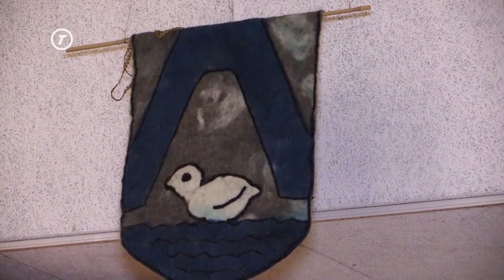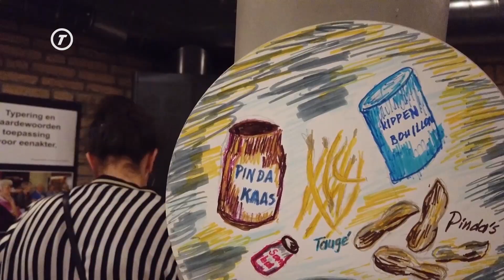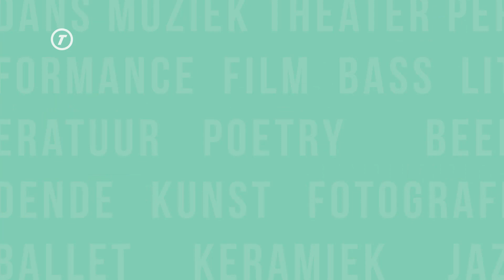Senioren trekken de stoute schoenen weer aan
Dit jaar vond alweer de derde editie plaats van Stichting Stoute Schoenen. De stichting zet
zich in voor het ontwikkelen van creativiteit, dat volgens hen geen leeftijd kent. Daarom
organiseren ze allerlei culturele workshops voor 60-plussers. Ervaring is niet nodig om deel
te nemen, want alles is te leren. Wij trokken ook de Stoute Schoenen aan en gingen langs in
de hoop de nieuwe Picasso te ontmoeten.